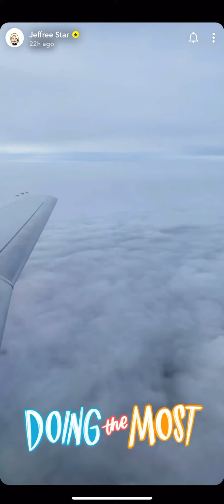Jeffree Star Snapchat Story - Thursday 30 January 2020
Hey, I upload snapchat stories of celebrities, mainly youtubers.

The dates listed in the video titles may not be the exact date the Snapchat story was posted, due to timezone changes and the time that I personally view the story - I am in the UK.